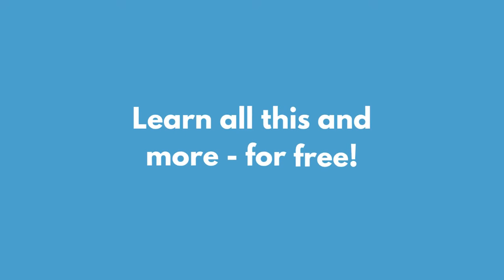4 Key Things to Learn in PRDV007: Spreadsheets III Presenting Data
From creating and formatting the appropriate chart for a given set of data to using plots, graphics, and tables. Here's all you'll learn with our third Spreadsheets course!

All courses & certificates are FREE!